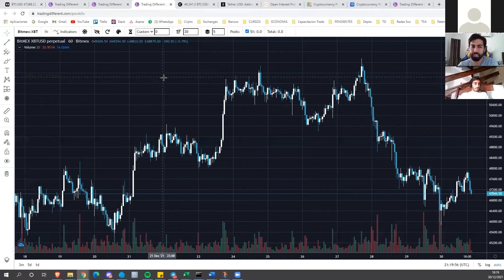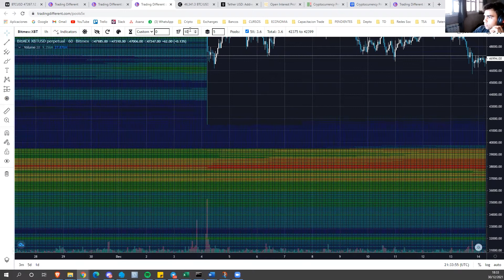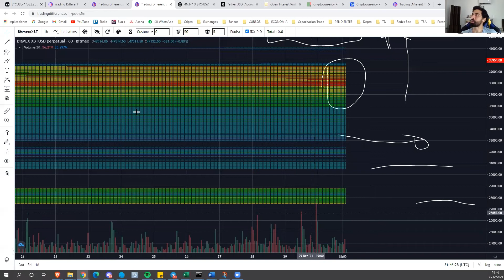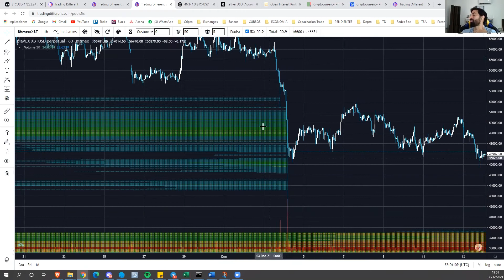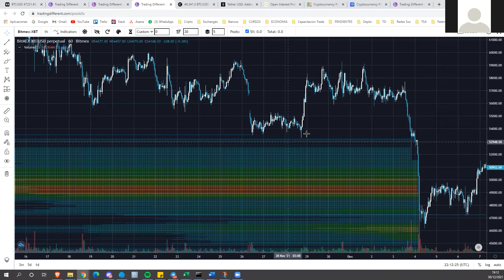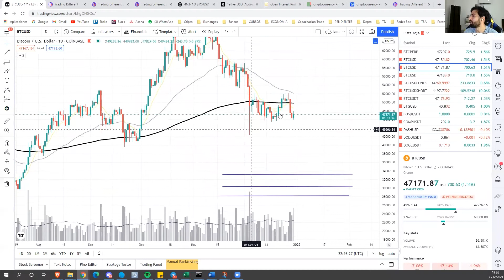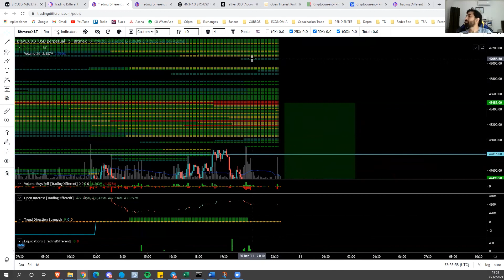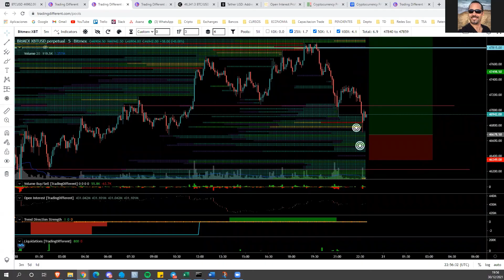PRESENTACION POOLS X5 | POOLS DE LIQUIDEZ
⭐ PLATAFORMA PARA TRADEAR BITCOIN Y ETHERIUM

Hoy aprendemos los conceptos básicos de trading y criptomonedas de una forma muy dinámica en esta clase gratuita, parte del entrenamiento básico de Trading Different.

🔥 Comenta este video para participar en el sorteo de promos y descuentos en TRADING DIFFERENT🔥

✅ Aprende la Estrategia de Trading en nuestra curso con 3 días de prueba